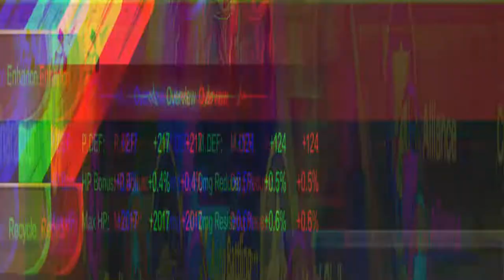How to improve Your Hit and Flee in Mu Origin 2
basic tutorial on how or what to upgrade to improve your hit and flee